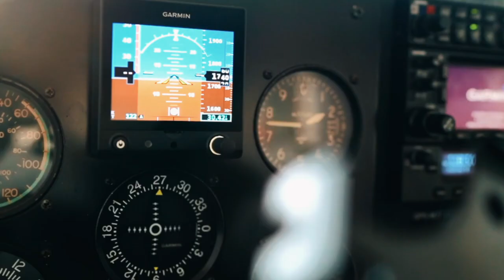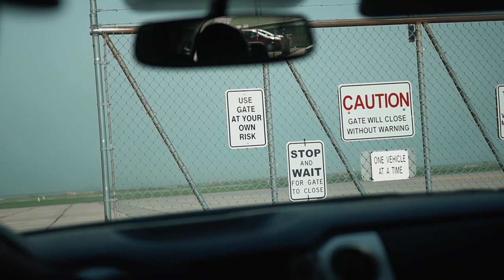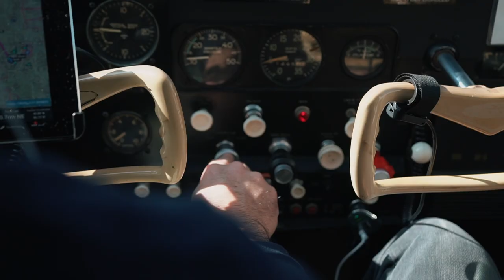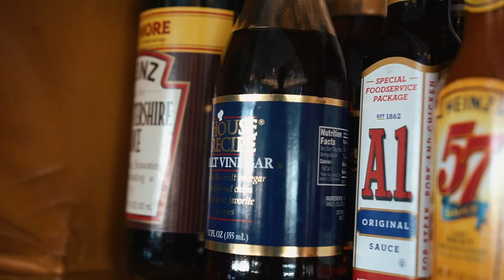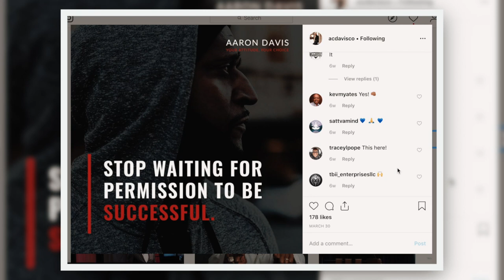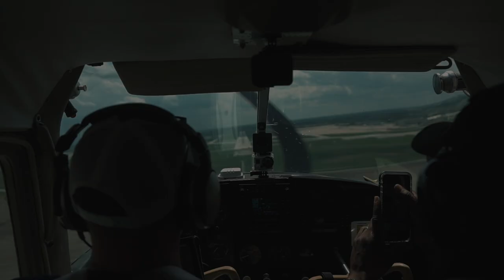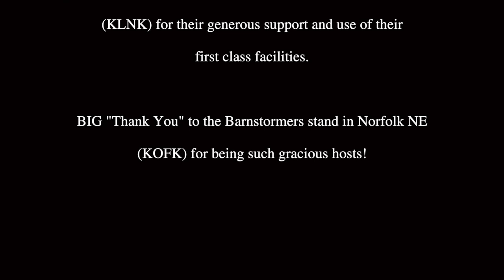[FULL EPISODE] Old Green Plane | ep 1 | Aaron Davis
Our guest is Aaron Davis who is a speaker, author, and National Champion.

Listen to the companion podcast with Aaron and get to know him better